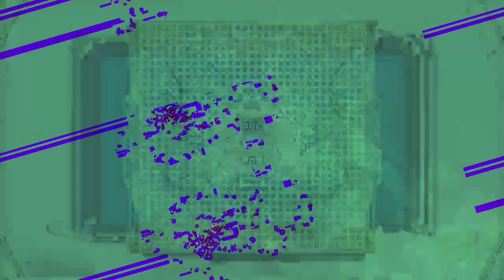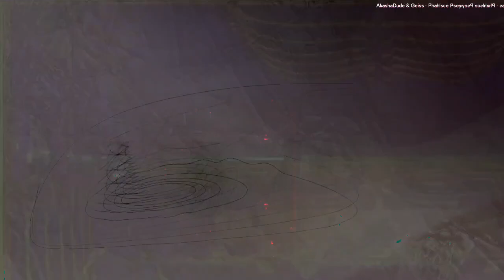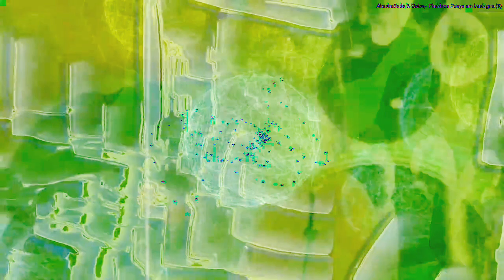[EPILEPSY WARNING] Movie 22 12 24 21h01m10s